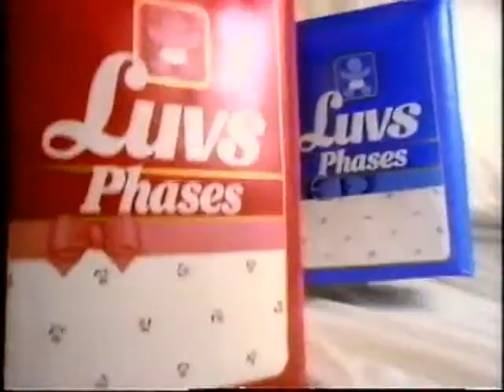WLYH-TV ad break #2 (March 6, 1992) (part 2)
This doesn't belong to me. It's posted for entertainment only. I claim no rights.

Aired during As the World Turns.

I originally got this from CraigS1996Television.

Oil of Olay, Luvs, Hostess Brownie Bites, Sunsweet Pitter Prunes (with Barbara Mandrell), short-lived sitcom Scorch.